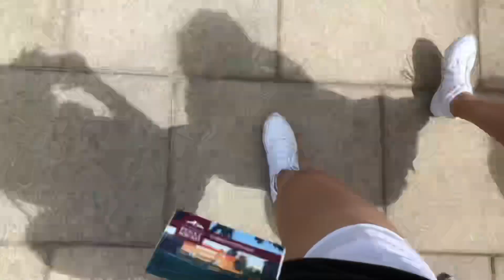khs cheer camp 2019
the longest 4 days of my life omg